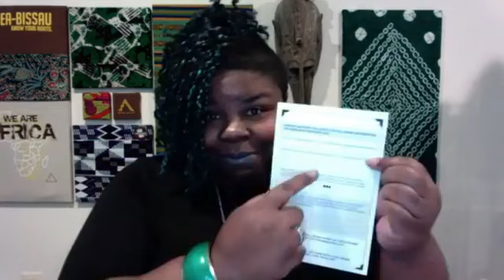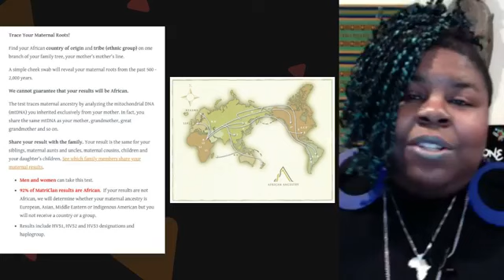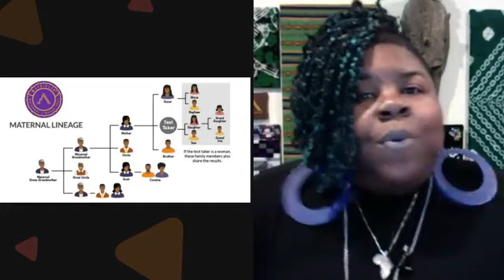FB Live - Understanding Haplogroups with Ty Brooks (12/19/18)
Staff Takeover II with Customer Engagement Manager, Ty Brooks

Mentioned in this broadcast:

Gave the following tips for better understanding Non-African results:
1.  Research what was happening historically 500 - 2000 years ago.
2. Take context clues from researching the distribution of your haplogroup
3. Trace your haplogroup back to its African origin
CORRECTION: Ty mentions that haplogroup M goes from M to R to N to L.  It actually does straight to haplogroup L.